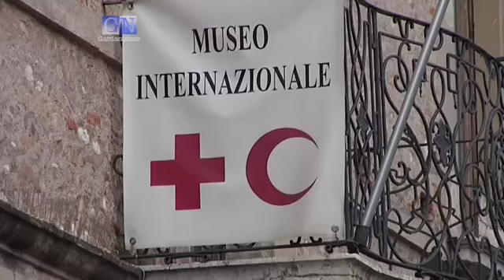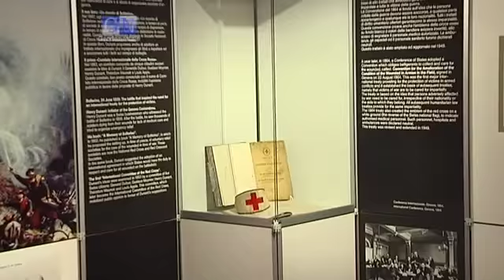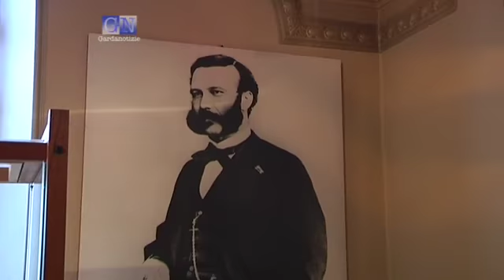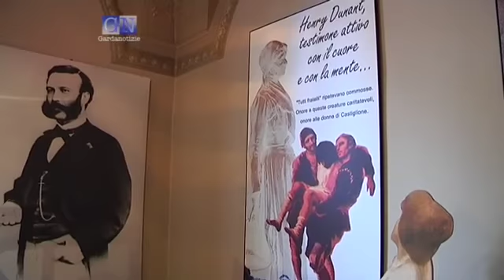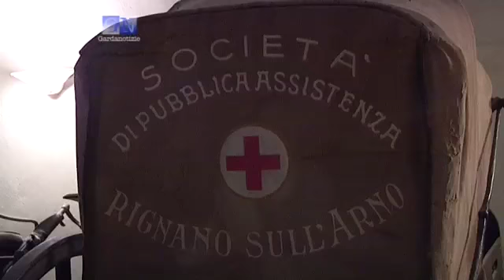150 anni dalla Battaglia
Solferino celebra i 150 anni dalla famosa battaglia, il museo della croce rossa è uno dei luoghi simbolo di questa celebrazione.